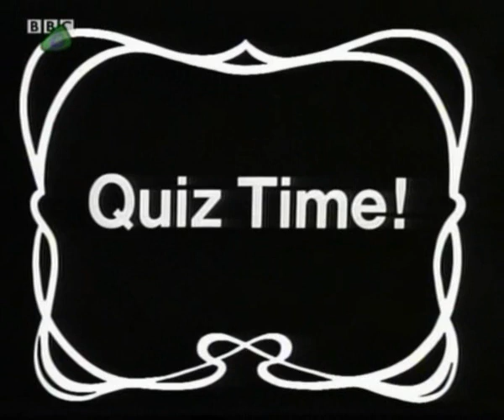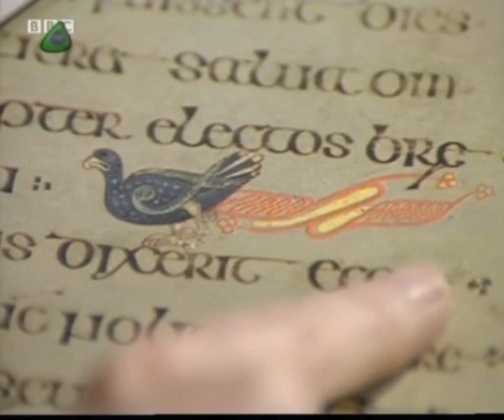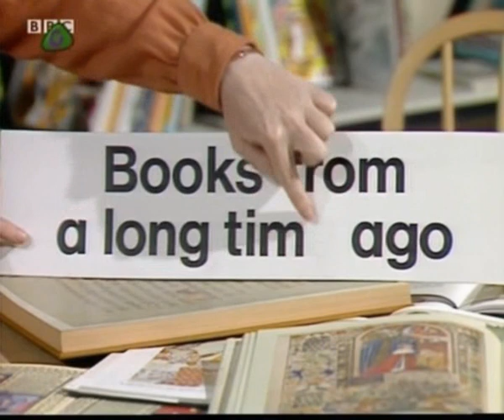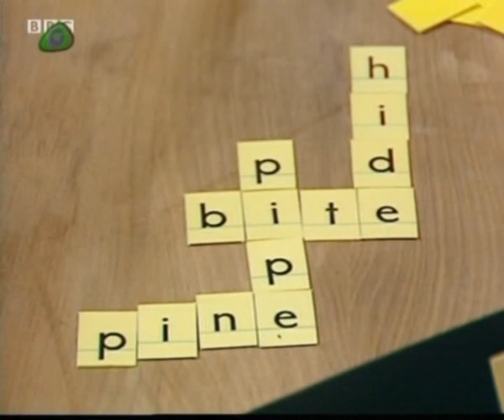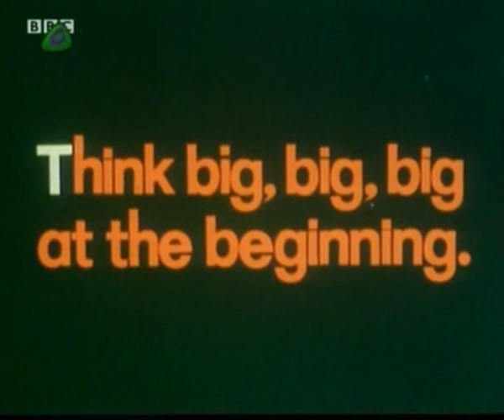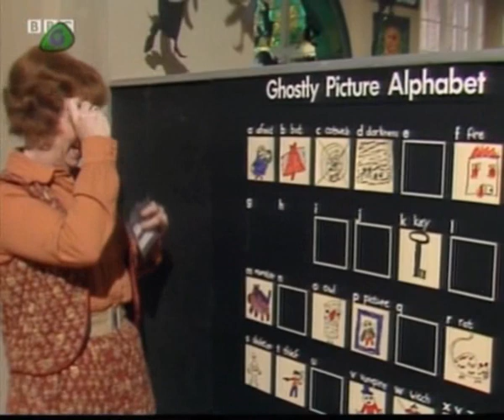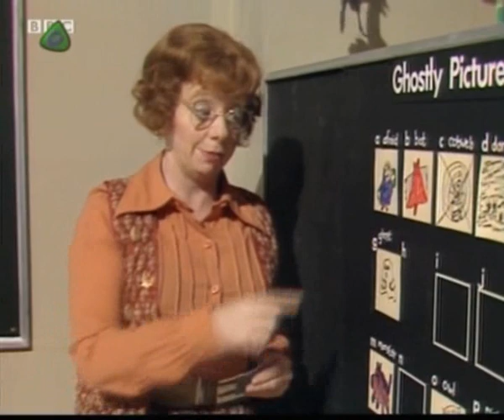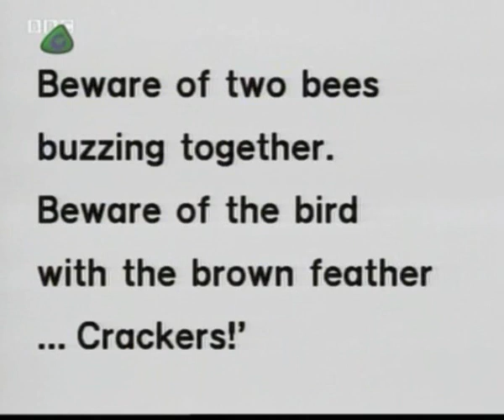Look and Read - Dark Towers - Episode 5 - The Old Coach House